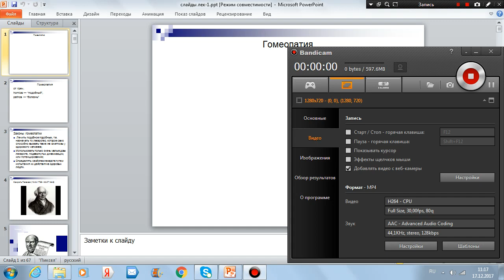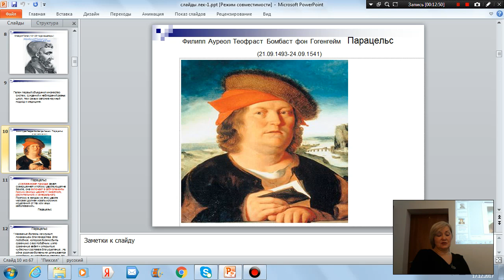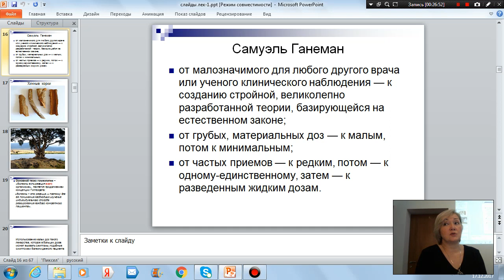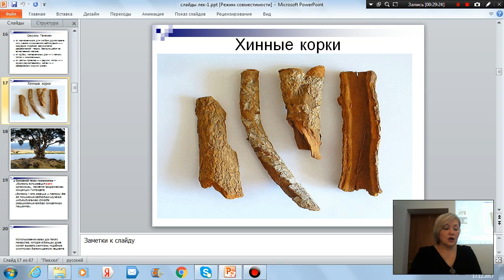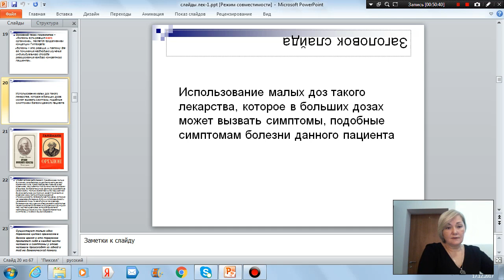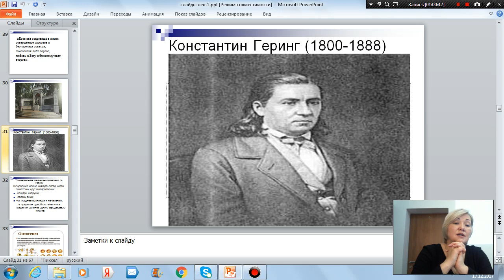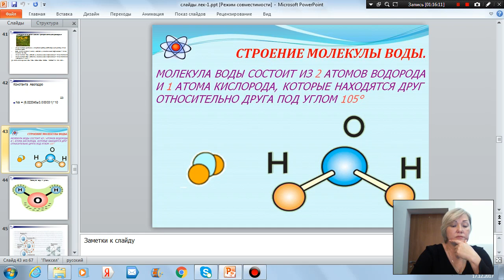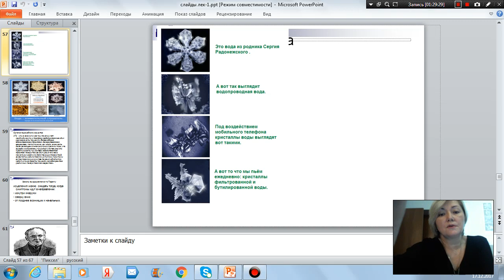1 от 17 12 17